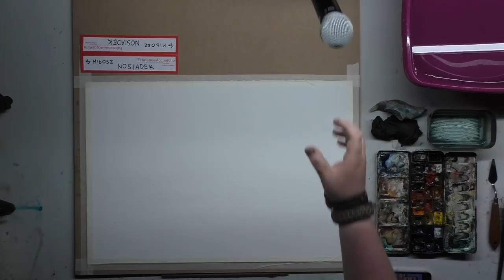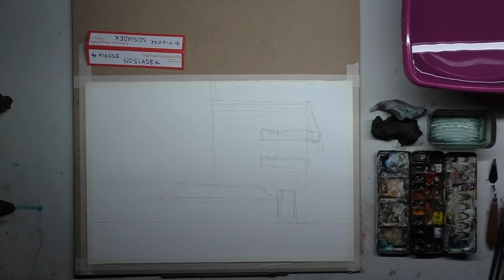Milosz Nosiadek (Poland)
Fabriano In Acquarello 2018